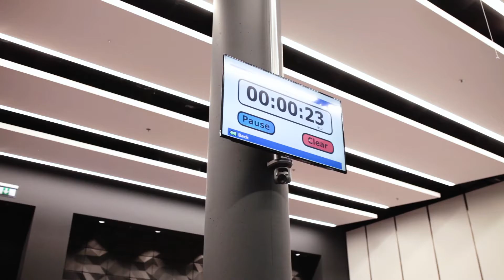Seedstars World Prague 2017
We are so proud to organize Seedstars Prague . Thanks for our amazing partners ČSOB, Microsoft CZ, Coworking Krizovatka, Credo Ventures, StartupYard.
Congratulations to SatisMeter.